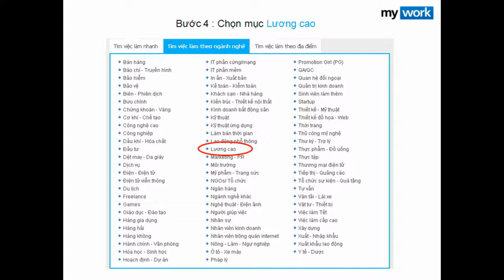Tìm vệc làm lương cao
Việc làm lương cao

Video do mywork.vn biên soạn